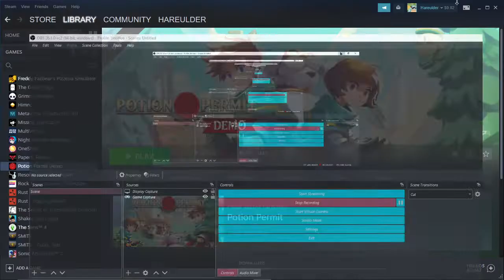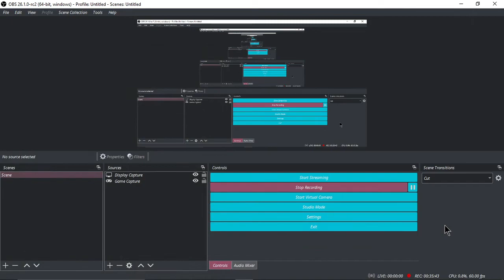Potion Permit (demo pt 5)